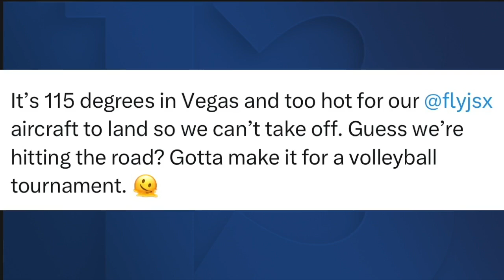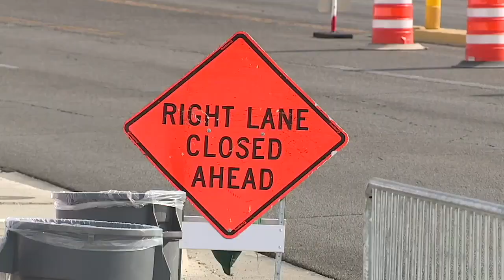How extreme heat affects Las Vegas infrastructure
With extreme heat continuing to move through the Las Vegas area, Channel 13's Joe Moeller takes a closer look at how temperatures could impact infrastructure.